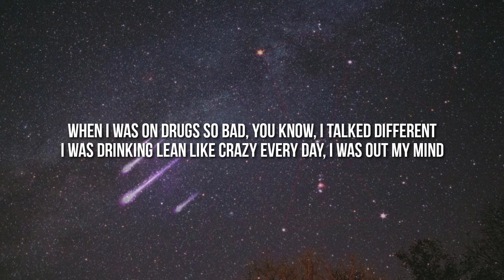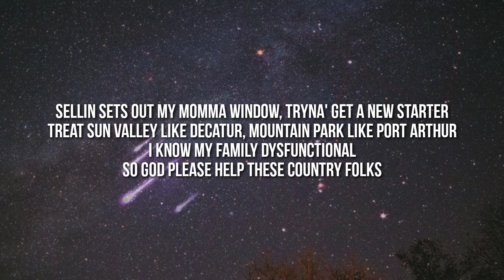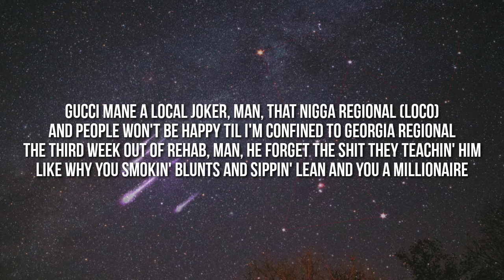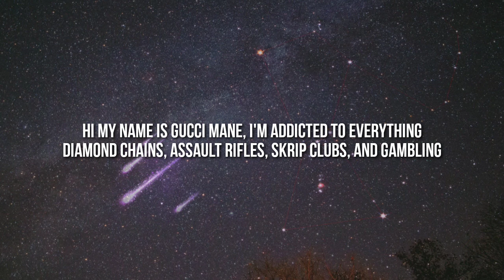Gucci Mane - Addicted (Lyrics) "Hi my name is Gucci Mane, I'm addicted to everything" [Tiktok Song]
Lyrics:

[Intro]
When I was on drugs so bad, you know, I talked different
I was drinking lean like crazy every day, I was out my mind

[Chorus]
Hi my name is Gucci Mane, I'm addicted to everything
Bad bitches, fast cars, weed, and promethazine
Diamond chains, assault rifles, skrip clubs, and gambling
Fast cars, bad bitches, weed, and promethazine

[Verse 1]
Diamond chains, tennis chains, assault rifles, gambling
Sellin' dope and trickin' folks that run in my family
My daddy was an alcoholic, momma she's a junkie daughter
Cousin smokin' crack, I guess she forgot all my aunt done taught her
Plus I got two brothers that I don't know from a addicted father
And all the pain I caused my mother, bet she wish she had a daughter
Sellin sets out my momma window, tryna' get a new starter
Treat Sun Valley like Decatur, mountain park like port Arthur
I know my family dysfunctional
So God please help these country folks
Tired and broke, in need of hope
Sheetrock, heroin, crack, and coke

[Verse 2]
Gucci Mane a local joker, man, that nigga regional (loco)
And people won't be happy til I'm confined to Georgia Regional
The third week out of rehab, man, he forget the shit they teachin' him
Like why you smokin' blunts and sippin' lean and you a millionaire
Wrecked my yellow lamb, high on drugs I didn't give a care
Smashed my black Ferrari two weeks later, now it need repair
Demons in my ear, got me seein' things wasn't even there
People in my circle say they care, but they don't really care
But I can't blame nobody but myself, it starts with myself
Cause rap can bring you wealth, but that wealth can destroy your health
Lookin' in the mirror at myself, had to catch my breath
And tell myself that "Gucci, you an addict!" That's the first step